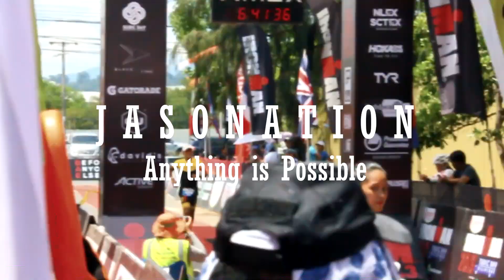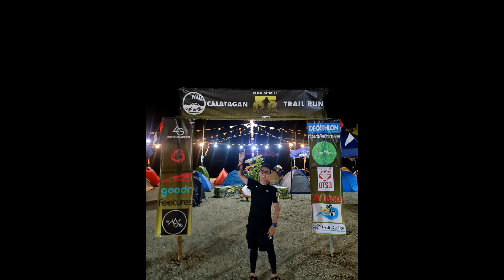15 Km Calatagan Trail Run 2022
Theres always 1st time to everything. 🏃❤️🌲⛰️

My 1st trail run and its a different and fun experience compared to road running. You get to enjoy wonderful scenery while running. We were really worried if its going to be fun running in mud because theres a light run just before the gun start. It turned out a little rain will spiced up the experience even more. There was dump of water everwhere and a lot of mud. It was slippery but everyone just kept running. To make the run a bit more fun, they made a course in an uphill terrain. Its a one slippery mistake and you die idea because there's cliff on some part of the route.

All in all the experienced is really fun and the trail running community are fun to be with. Congratulations to everyone who joined this event and congrats to the organizers for a well planned event.